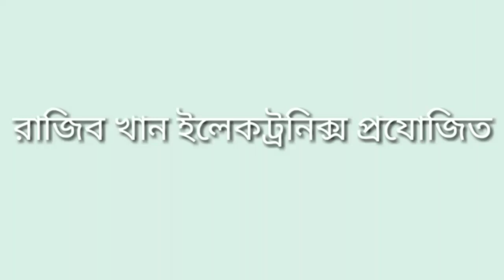GITTO DULAL---51_অনেক হাসির নাটক_বাংলা নাটক_bangla new eid natok_Rajib Music Station_6